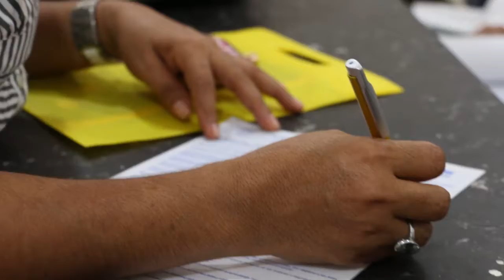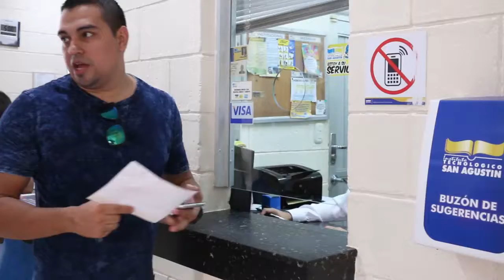SalioElSol la nueva opción en la Educación Técnica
Hola! hoy nos fuimos para el instituto tecnológico San Agustín en la ciudad de montería y conversamos con su rector para aprender un poco mas sobre el auge que tiene ahora en los jóvenes este tipo de formación académica!